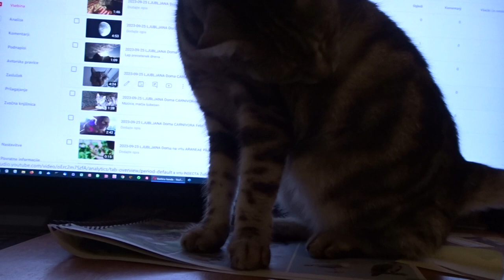2023-09-25 LJUBLJANA Doma CARNIVORA Felis catus DOMAČA MAČKA (Lumpa)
Lumpa spet ne ve – ve – božala bi se